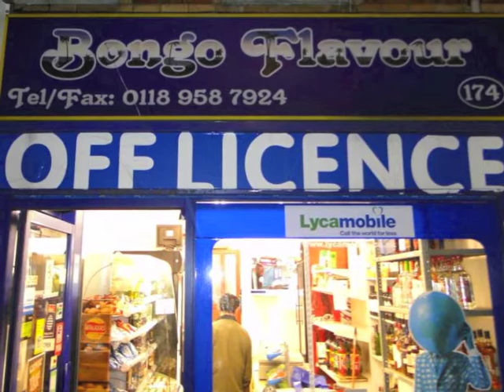Eruption Summer Love Reading On Sun25th Aug 2013 Bank Holiday Week end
Sunday 25thAug B,HolidayWeekend at Face Bar Reading Rg1 7je. !.!Eruption Summer Love Alongside Bethany Easen aka Miss Eruption introduced her New Hit Single Move On Feat Sean Paul & Diamond Platinumz) £5 Limited Tickets are available in advanced at Red Carpet Salon 138a oxford rd(rg1 7uz..) BongoFlavour Shop 174 oxford rd & Royal Pub Oxford Reading rg1 7js every Friday and Saturday by contact Dj silver/Dj Skyfix /Dj Gich /Dj Johnie Hotline No.07853482158, 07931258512,If you are purchasing your tickets this week or Next Week Advance group Tickets of 10 or more qualify for Free ticket.★☆★ [Get Yours Now!] ★☆☆ Tickets are Running out fast...!